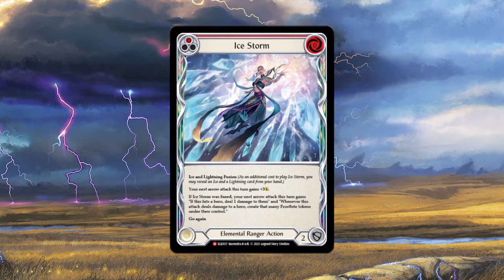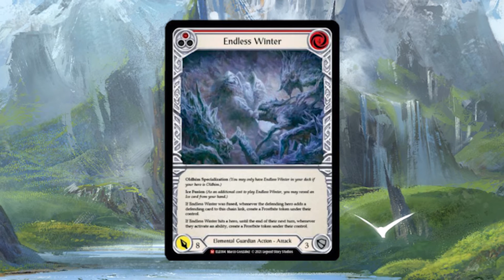【FABTCG】Lexi and Oldhim Card Galleries 血肉之戰TOA卡牌預告全集！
🤩每週定時更新影片，包括基礎教學、英雄職業介紹、官方賽制介紹、比賽主流卡牌分析等等。🤩

如果你覺得我做的影片不錯，可以加入我的會員，每月支付5元就可以幫助我繼續製作更多新影片。
每部影片我都用心去搜集素材和資料，花很長的時間去剪接和配音，也希望能帶給各位更多高質量的影片和不同系列的影片！